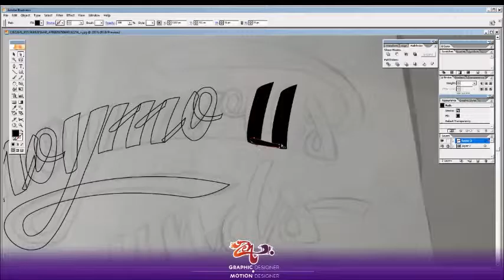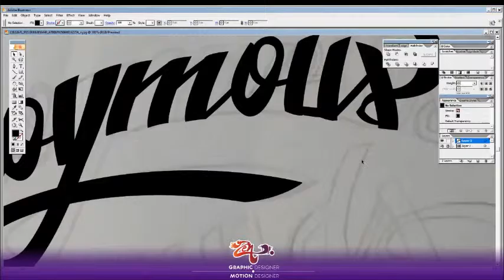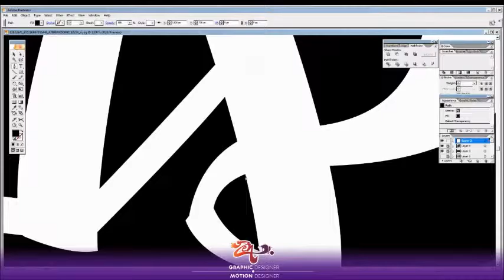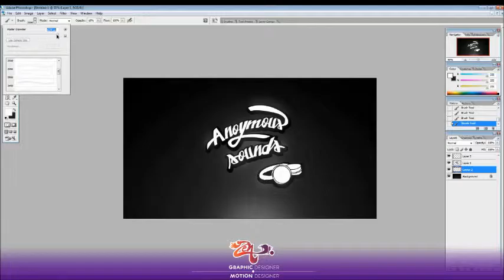Zen Designs :SpeedArt: | Anonymous Sounds logo design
Hey guys Zen here with another speedart! This is a design for a client that is a music producer! I am really happy with the outcome, I have troubles with typo graph type logos, but its turned out really good!

Programs: Illustrator CS2
Photoshop CS2

Song: Young Brother - Kamikaze (Urban Contact Remix)